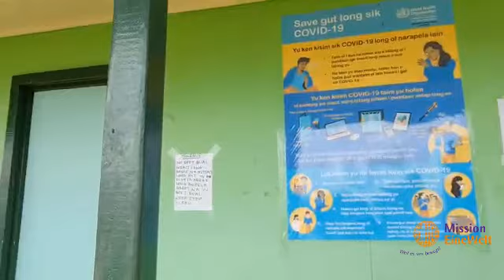Ein Piks für dich - und damit Hilfe und Hoffnung für viele Menschen weltweit.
Dr. Simon Ganal berichtet über die Corona-Situation in Papua-Neuguinea.